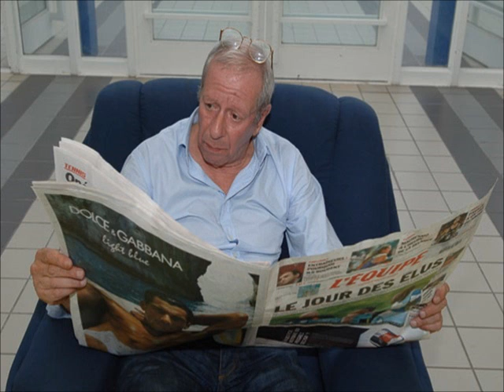Patrick Topaloff ‎- Allo,Lola,C'Est Lolo (1975)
Designed By Suad Sadi